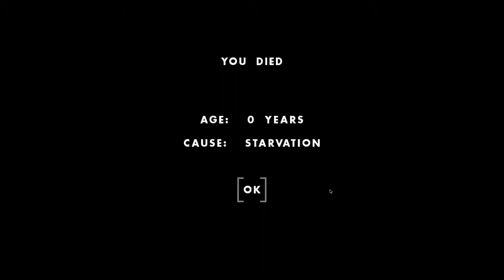One Hour One Life - Life 6 - Age 0 - Died of starvation.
Mom just left me to die.